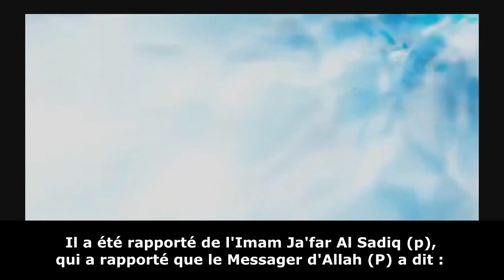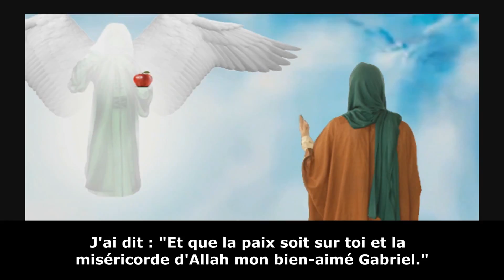Pourquoi Fatima Al Zahra p a t elle été appelée « Fatima »